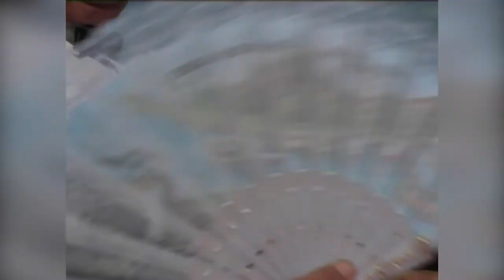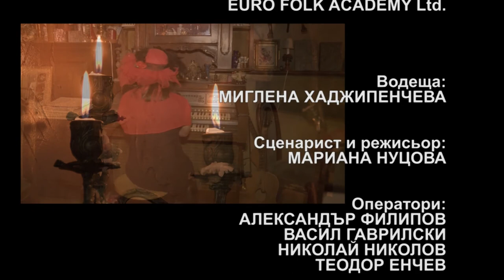Pesni za dushata 960 HD (June 2020)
Songs for soul / Песни за душата 960 HD (юни 2020) week TV show/седмично предаване TV Eurofolk

1. "Младост" - ГСГП "На бяло сладко" към НЧ "Добра Надежда" - с. Карайсен, общ. Павликени
2. "Докато е младост" - Мариана Дамянова и Георги Божков към Група за стари градски песни "Незабравими спомени" при Читалище "Иларион Драгостинов" - с. Арбанаси, общ. Велико Търново
3. "О, младост чаровна" - Певчески състав "Здравец" към ч-ще "Надежда 1869" - с. Градец, общ. Котел
4. "Летете буйни младини" - Вокална група "Българене" към НЧ "Гео Милев - 1895" - с. Българене, общ. Левски
5. "Моят бряг на младостта" - Тимчо Нечев към НЧ "Елин Пелин 1896" - гр. Елин Пелин
6. "Стихна времето на младостта" - Състав "Романтика" и Група за стари градски песни към Клуб на пенсионера гара Бяла и Община Бяла - гара Бяла, гр. Бяла
7. "Младостта си отива" - Дует Марияна Костадинова и Емануил Узунов към НЧ "Родолюбие" - гр. Асеновград

1. "Mladost" - GSGP "Na byalo sladko" kam NCH "Dobra Nadezhda" - s. Karaysen, obsht. Pavlikeni
2. "Dokato e mladost" - Mariana Damyanova i Georgi Bozhkov kam Grupa za stari gradski pesni "Nezabravimi spomeni" pri Chitalishte "Ilarion Dragostinov" - s. Arbanasi, obsht. Veliko Tarnovo
3. "O, mladost charovna" - Pevcheski sastav "Zdravets" kam ch-shte "Nadezhda 1869" - s. Gradets, obsht. Kotel
4. "Letete buyni mladini" - Vokalna grupa "Balgarene" kam NCH "Geo Milev - 1895" - s. Balgarene, obsht. Levski
5. "Moyat bryag na mladostta" - Timcho Nechev kam NCH "Elin Pelin 1896" - gr. Elin Pelin
6. "Stihna vremeto na mladostta" - Sastav "Romantika" i Grupa za stari gradski pesni kam Klub na pensionera gara Byala i Obshtina Byala - gara Byala, gr. Byala
7. "Mladostta si otiva" - Duet Mariyana Kostadinova i Emanuil Uzunov kam NCH "Rodolyubie" - gr. Asenovgrad